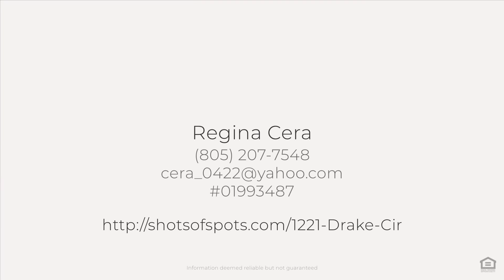1221 Drake Cir, San Luis Obispo, CA